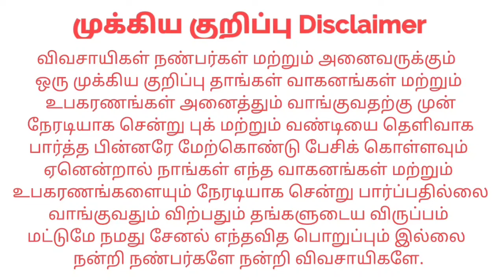Mahindra 475DI For sales விற்பனைக்கு | Tractor Tech TT | Tamilnadu Tractor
இடம் : Udumalaipettai